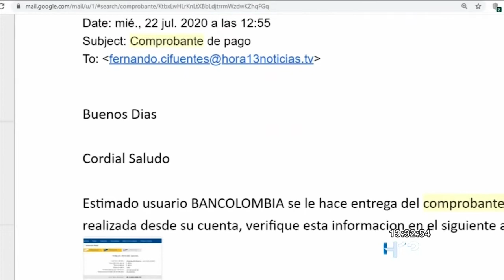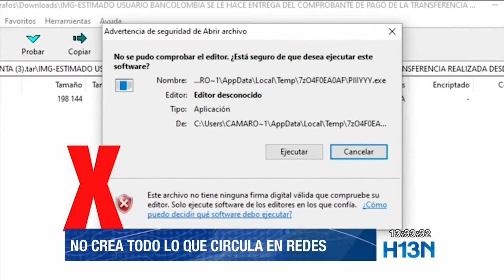No caiga en fraudes y estafas por Internet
Los usuarios de entidades bancarias son objetivo frecuente de fraudes y estafas en Internet.

A través de mensajes llamativos que reportan movimientos en sus cuentas, los malintencionados buscan que los usuarios caigan en la trampa. Verifique la información y evite ser usted la próxima víctima.